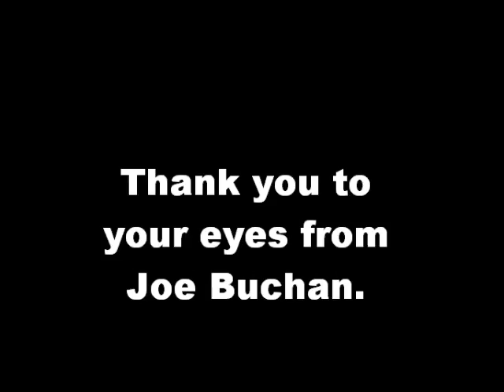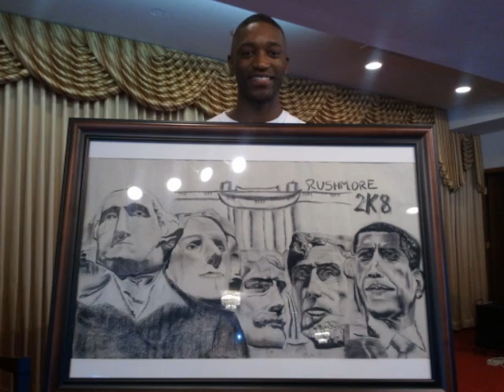rushmore 2k8 drawing by Joe Buchan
Here is mount rushmore with the addition of Obama's head